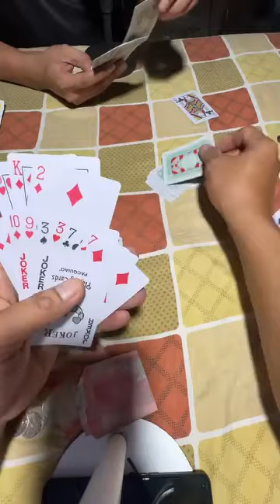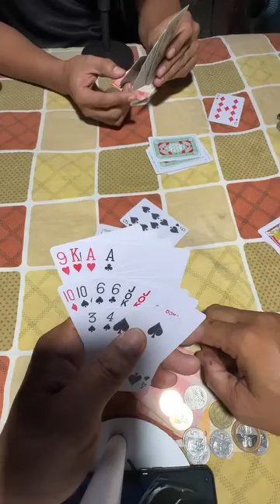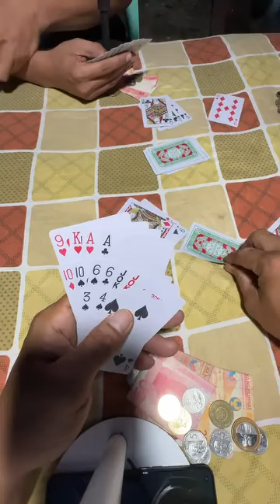TANGHALING TAPAT TONG ITS AGAD